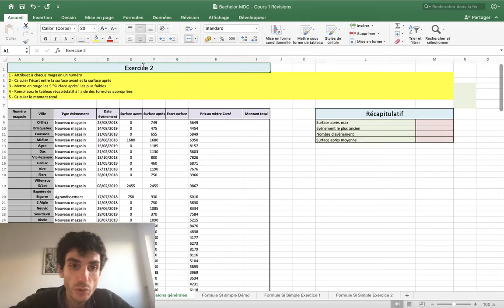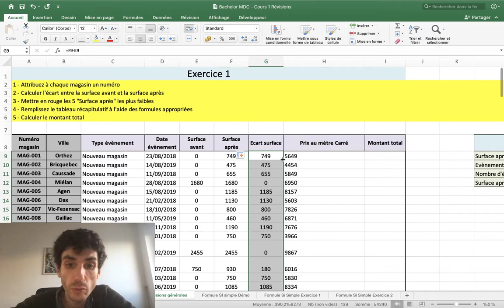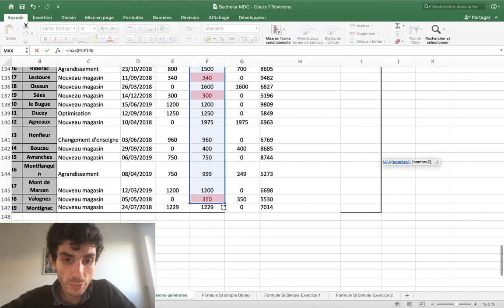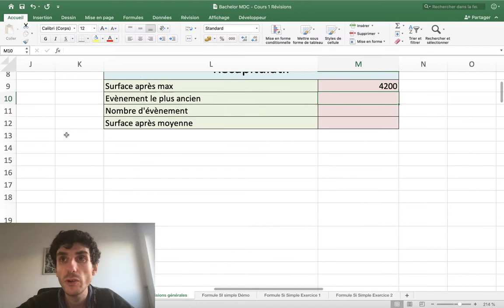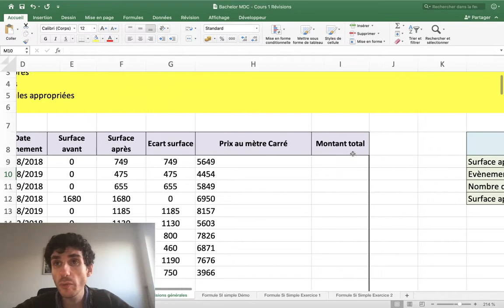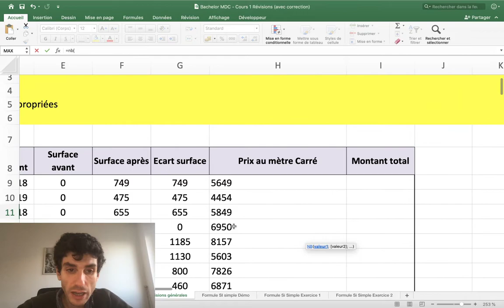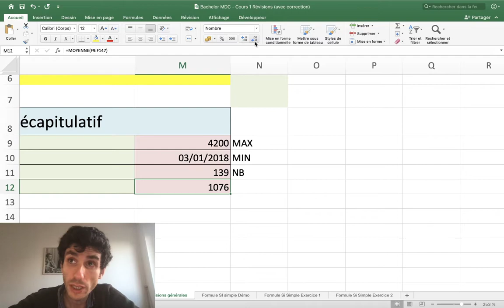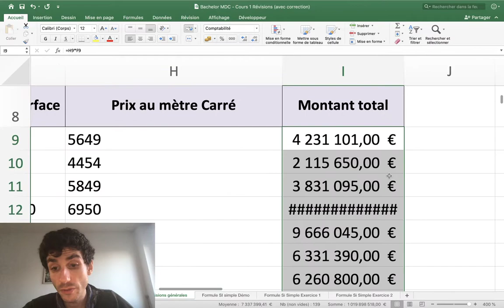Excel Niveau 2 | CORRECTION EXERCICE | Révisions Fonctionnalités de base | Bachelor MDC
Voici la correction des exercices du cours excel avancé sur les formules de base, cours prévu pour le bachelor MDC du Campus CCI de Chartres.